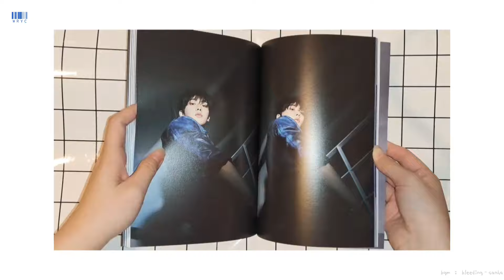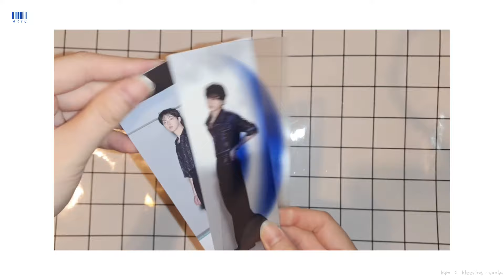【Astro 아스트로】Yoon Sanha 個人首張迷你專輯 DUSK ( Dawn Ver.) 開箱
我們寶寶忙內solo出道恭喜恭喜!!!٩(ˊᗜˋ )و
產賀終於迎來個人solo啦 這次也參與了作詞作曲喔~
有任何侵權問題請來信告知，會立即確認以及後續處理